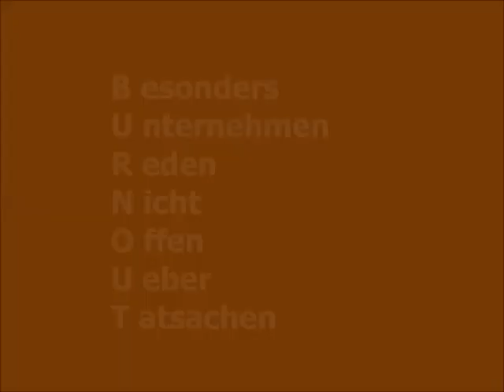Schlag´ dem BurnOut ein Schnippchen...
BurnOut ist in aller Munde - und belastet leider auch in vielen Seelen. Sie möchten wissen, was Sie für sich und andere tun können, damit der BurnOut Theorie bleibt? Nun, da habe ich Ihnen einiges zu bieten - schauen Sie mal rein.